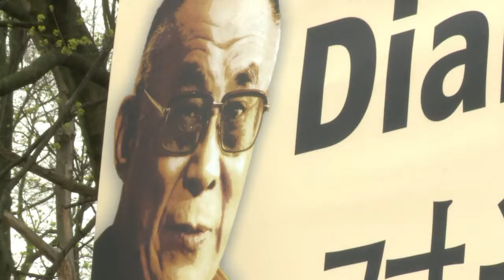Protesto contra líder chinês na Alemanha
O presidente chinês, Xi Jinping, iniciou uma visita histórica à Alemanha. Em Berlim, houve protesto contra o líder asiático.